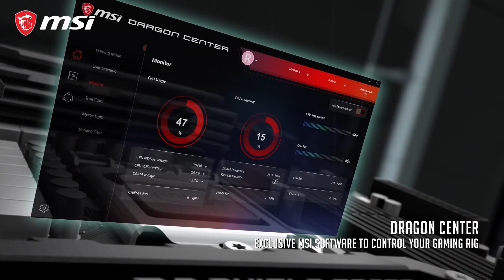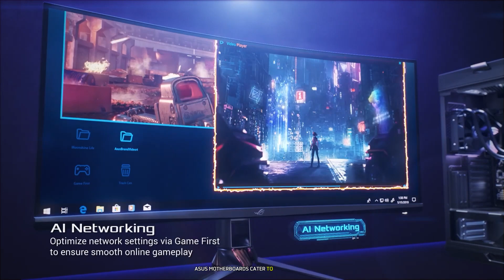ASUS VS MSI Motherboard. which one is better?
Planning your 2024 *PC build* and torn between *MSI or ASUS motherboards*? Dive into our in-depth *motherboard comparison* to discover which brand reigns supreme for gaming, value, and performance! We break down key factors like *ASUS vs MSI motherboard price*, gaming optimization on *Z790 chipsets*, and compatibility with high-end GPUs to help you decide.

🕝Timestamps🕝

0:00 - Intro ASUS VS MSI Motherboard
1:10 - Features
2:25 - Build Quality and Reliability
3:12 - Performance and Overclocking Capabilities
4:49 - Gaming Features and Aesthetic Customization
5:30 - Price
6:02 - Memory Support
6:39 - Ports and Connectors
7:17 - Cooling Solutions
7:48 - Customer Support and Warranty
8:20 - which one is better?

Wondering how *MSI vs ASUS motherboards for gaming* stack up in 2024? Or whether *ASUS vs MSI vs Gigabyte motherboards* offer better future-proofing? We’ll explore performance benchmarks, thermal design, and even hint at what’s next with rumors about the *ASUS motherboard 2025* lineup.

Perfect for builders prioritizing budget-friendly options or maxed-out rigs, this video covers everything from *ASUS vs MSI Z790* models to which brand delivers the best balance of features for your setup. Don’t miss our insights on VRM quality, RGB customization, and BIOS ease-of-use!

Some of the footage within this video was developed for promotional/educational purposes. Parts of stock footage of items were collected from manufacturers, fellow creators, and various other sources.